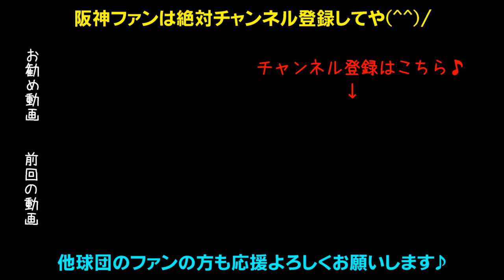ドラ1西純矢投手仮契約！そしてついに藤浪投手の剛速球復活か？秋季安芸キャンプで山本昌さんが阪神投手陣を覚醒さす？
ドラフト1位西純矢投手が岡山市内のホテルで仮契約を結ぶ！そして阪神秋季安芸キャンプでは山本昌臨時コーチが指導！ついに藤浪投手復活するのか？

矢野監督で来年こそ優勝や！日本一の応援団に応援歌ヒッティングマーチ！
2019年盗塁王近本、菅野から2発の木浪、セカンド奪取や上本、レギュラー勝ち取れ北條、超人糸井、チームを引っ張るベテラン福留、2016年新人王高山、抜群の身体能力江越、和製大砲中谷、俊足巧打の俊介、キャプテン糸原、選球眼で勝負だマルテ！快速巧打熊谷、真の4番になれ大山、抜群の勝負強さ原口、鳴尾浜のゴジラ陽川、梅ちゃんバズーカ梅野、矢野監督期待の捕手坂本、長坂、盗塁王狙え植田と島田、能見・桑原・岩崎・島本・守屋の最強中継ぎ陣！浜地もガンバレ！魔球パワーカーブだジョンソン、火の玉ストレート健在藤川球児、高速SFFだドリス、10勝西、伊予ゴジラ秋山、復活しろ藤浪！左のエース岩貞！剛腕望月！若武者才木！2017年ドラ1馬場！ローテ守った高橋遥人！再び1軍へ小野、ゴロで打ち取れ岩田、9勝でローテ勝ち取った青柳！ムードメーカーガルシア投手！